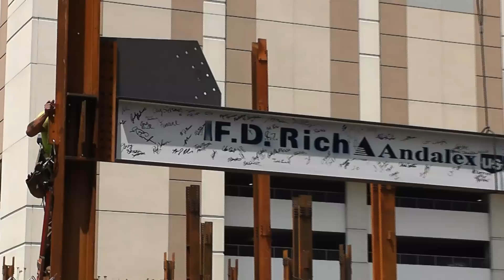Summer House Project Underway as Steel Work Begins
Lower Summer Street in Stamford is gaining new development -- a 22-story, 226-unit apartment complex that will include restaurant and retail space.
The project, Summer House, is located between the movie theater and Buffalo Wild Wings. That's where many signed a beam today, commencing the building's steel work. Summer House is just one of many new city development projects.
Stamford officials celebrated the building's progress with developer F.D. Rich Company and Erland Construction. Construction began in 2013 and is scheduled to finish by late 2015.